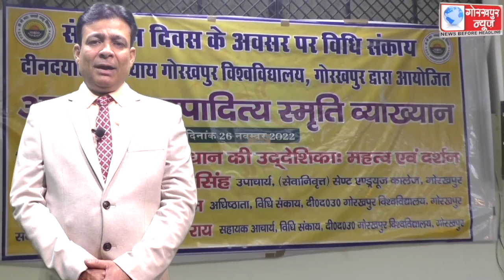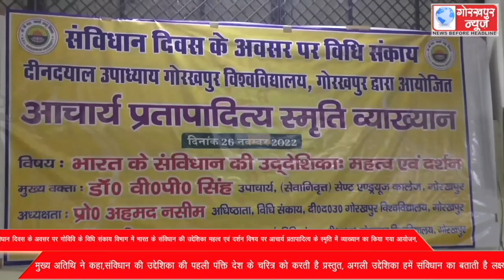संविधान दिवस के अवसर पर गोविवि के विधि संकाय विभाग में भारत के संविधान की उद्देशिका महत्व एवं दर्शन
संविधान दिवस के अवसर पर गोविवि के विधि संकाय विभाग में भारत के संविधान की उद्देशिका महत्व एवं दर्शन विषय पर आचार्य प्रतापादित्य के स्मृति में व्याख्यान का किया गया आयोजन,मुख्य अतिथि ने कहा,संविधान की उद्देशिका की पहली पंक्ति देश के चरित्र को करती है प्रस्तुत, अगली उद्देशिका हमें संविधान का बताती है लक्ष्य